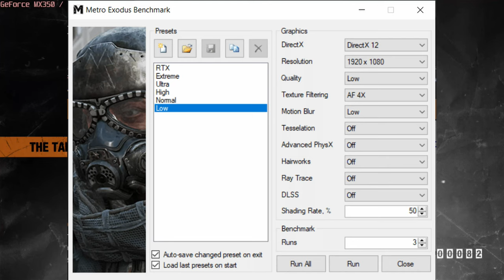🎮 NVIDIA GeForce MX350 - Metro Exodus gameplay benchmarks (1080p)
📈 Average: Low - 10 fps [0:04]

💻 Test Configuration:
• 16 GB RAM
• External Monitor

✅ LaptopMedia.com